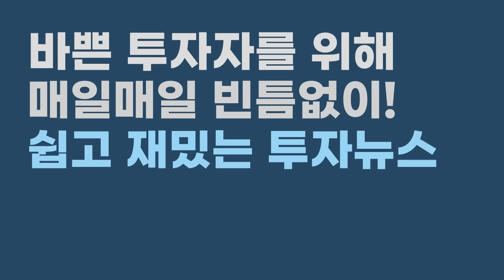[안단효] 엔비디아와 테슬라가 꿈꾸고 있는 2025년 [풀영상]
⚙️ 이번 영상은 NVIDIA, 애플, 테슬라 등 주요 테크 기업들의 실적과 전략, 그리고 AI와 자율주행 관련한 미래 전망에 대해 깊이 논의하는 내용을 담고 있습니다. 특히, NVIDIA의 실적이 기대를 얼마나 뛰어넘었는지, 데이터 센터와 자율주행 등 다양한 분야에서의 성과와 기술적 문제를 다룹니다. 애플은 AI 전략에서의 한계를 보였고, 테슬라는 자율주행 규제 완화와 트럼프 정부와의 관계를 중심으로 주목받는 상황입니다. 이러한 기업들의 현재 위치와 향후 전망이 투자자들에게 중요한 시사점을 영상에서 확인해보세요!

📌 돌아온 안단효! 영상 보러가기

🗓️  촬영일 : 11.22
❗️ 본 영상은 11.23 공개된 '안단효' 풀영상입니다. 시청에 참고 바랍니다.

00:00 하이라이트
00:48 돌아온 안단효
01:12 엔비디아 실적 리뷰
04:00 애플 3분기 실적이 실망스러운 이유
07:21 메타가 돋보이는 이유
11:09 3분기 실적 리뷰 마무리
12:23 엔비디아 관련 노이즈의 전말
20:47 한국 GPU 수급 현황
22:22 엔비디아의 ‘넥스트 레벨’
27:52 2025년 AI 전망
34:46 AI 기술적 우려 이슈는
38:22 인공지능 발 빼는 드러켄 밀러
40:47 테슬라 주가가 올라가는 이유
46:00 자율주행 규제 현황과 전망
51:31 트럼프에 비우호적인 빅테크의 운명은?
54:03 마무리